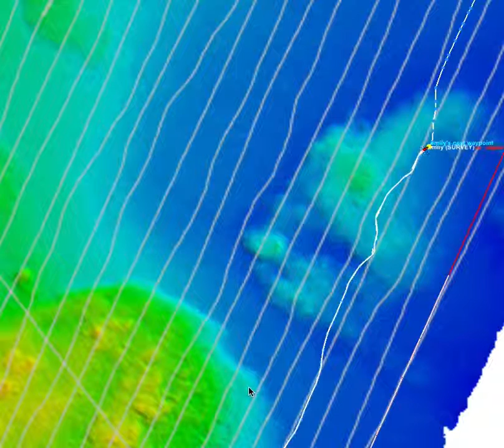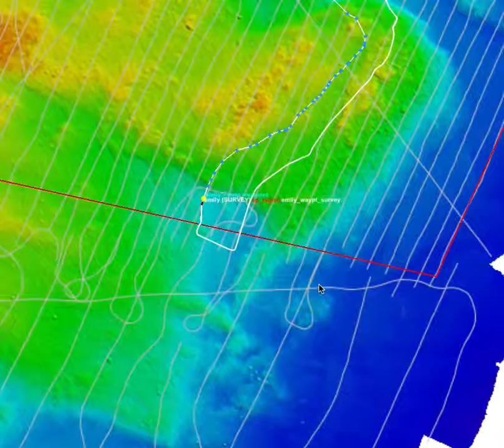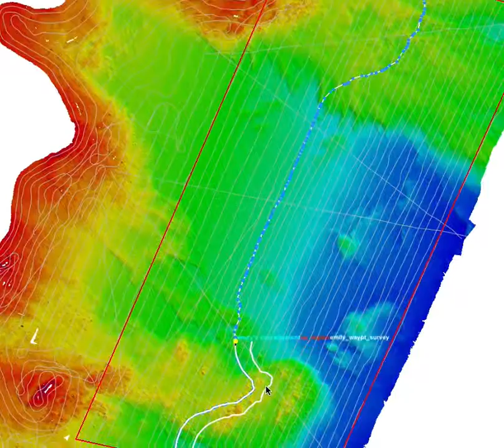MOOS-IvP ASV Survey Path Planning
Simulation of survey path planning and survey behaviors for autonomous hydrographic surveying with an autonomous surface vessel (ASV).  The simulation shows how spacing between lines is automatically adjusted based on the swath width of a simulated multibeam sonar over changing depths.  Speed of playback changes throughout the video so that it is much faster than realtime.  The lines seen in the background file are from the original survey, which was inefficiently run with fixed line spacing.  A more adaptive spacing is seen in the region below, which closely matches the spacing determined by the simulated system.

Software and behaviors developed at the University of New Hampshire.